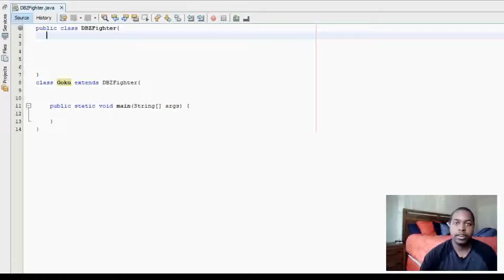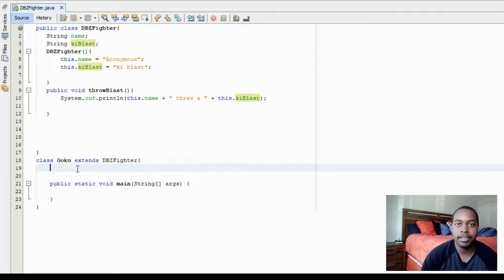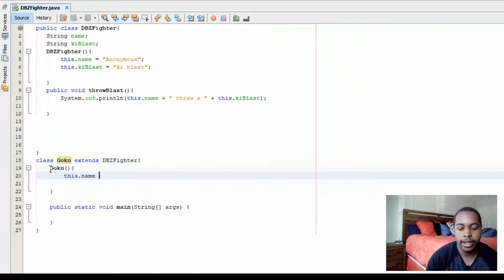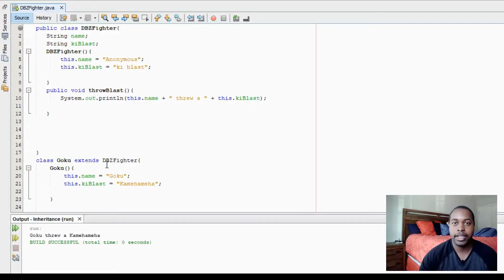Inheritance vs Composition | Coding With Tre'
Today, I will discuss the difference between Composition and Inheritance in Java.

IDE Used:Netbeans